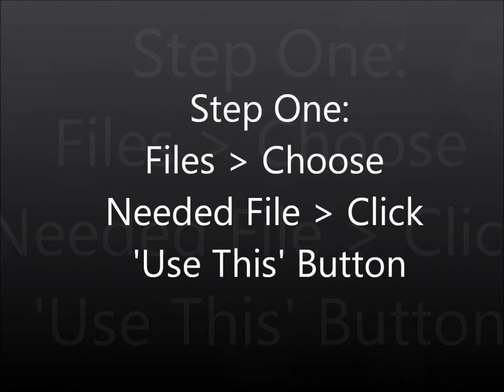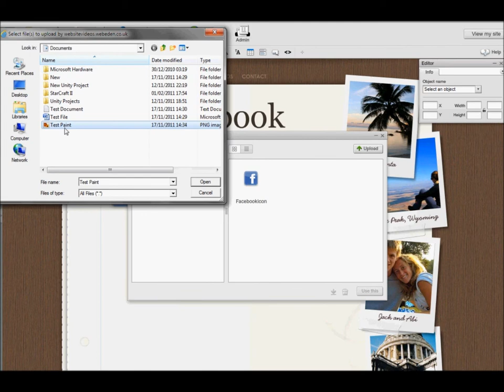Files & Widget Library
Just A Short Video Tutorial To Show You How To Use The File And Widget Library Function With Our Website Software